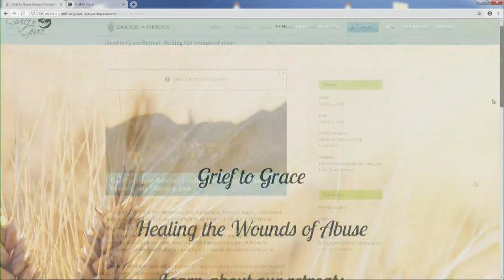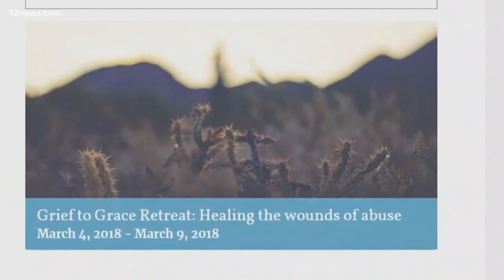Roman Catholic Diocese of Phoenix vows to address sex abuse allegations within the church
Bishop Thomas Olmsted sits down with 12 News to acknowledge the sexual abuse allegations surrounding the church, and explain what the Diocese of Phoenix is doing to help survivors.